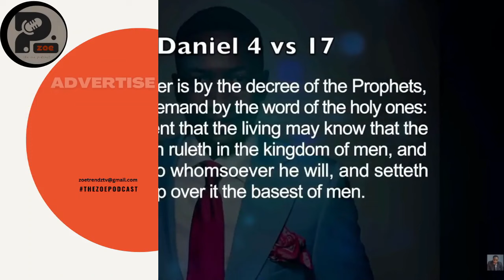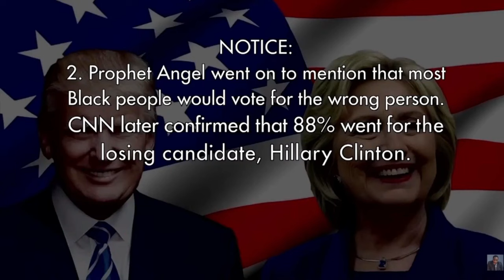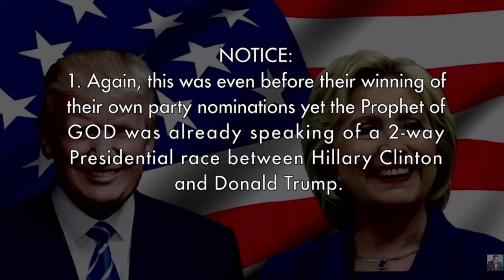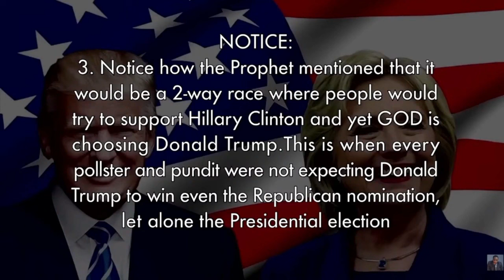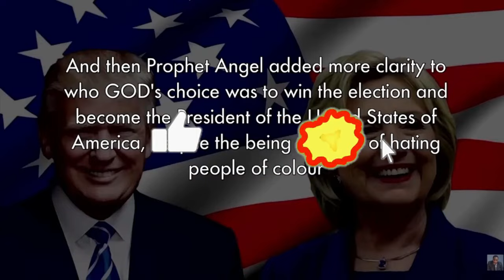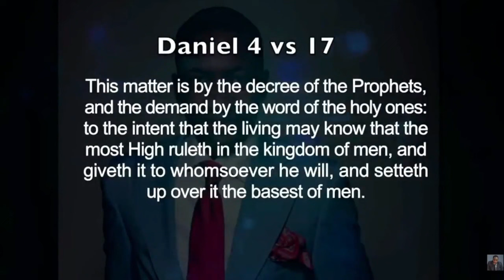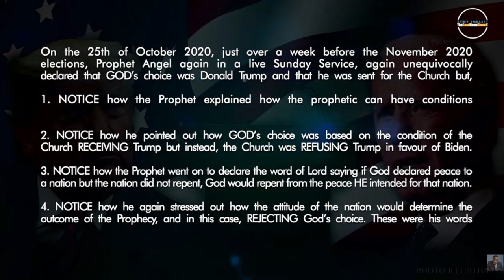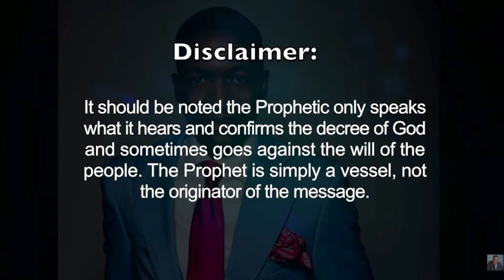BREAKING PROPHECY! Road To The Presidency 2024 I Saw It Again Very Clear Trump Wins.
WALLET ADDRESS:
1Gr58xLtB9uBbBcxR3pCGkBK2dTZMaTup8
CHURCH INSTRUMENT STORE
4 Pack 9" Tambourines

4-Handheld Wireless Microphone

Bass Guitar